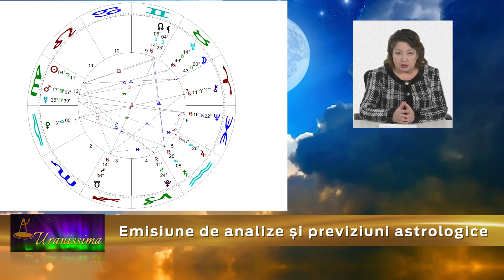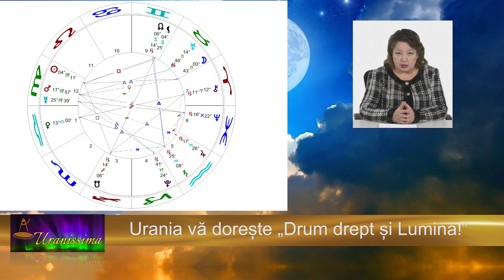Horoscop Urania - Zodia Balanță 21 - 27 august 2021 - Emisiunea Uranissima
Horoscop Balanță pentru săptămâna 21 - 27 august 2021

Afla horoscop bani, horoscop dragoste si horoscop sanatate pentru zodia Balanta, valabil pentru zilele 24, 25, 26, 27, 28, 29 și 30 august 2021.

Aflați care sunt previziunile astrale pentru Balanță săptămâna 21 - 27 august 2021 și previziuni detaliate pentru fiecare zodie.